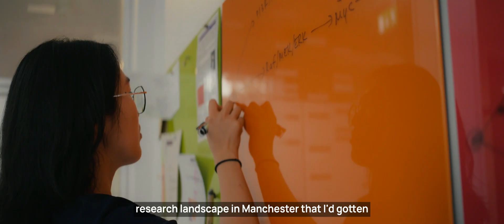A Day in the Life of an MCRC MB-PhD Student | Jean Ling Tan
Jean is an MB-PhD student and has taken time out of her undergraduate medical degree (MBChB) to undertake a PhD in Cancer Sciences at the Manchester Cancer Research Centre.

This 'Day in the Life' gives you a glimpse into what it is like to be an MB-PhD student in Manchester.

Read more about our MB-PhD studentships on the CRUK Manchester Centre